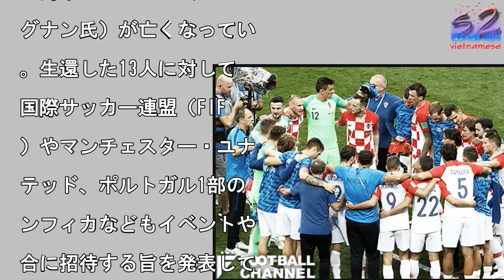準優勝クロアチア、タイ洞窟から生還の少年12人にユニフォーム提供【ロシアW杯】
写真を拡大

クロアチアサッカー連盟が

8日、タイ北部チェンライ

外にあるタムルアン洞窟か

生還した13人のうち、コ

チ以外の12人の少年にク

アチア代表のユニフォーム

提供すると発表した。　洞

に閉じ込められた少年ら1

人は現地時間10日に全員

助。しかし、救助の際に元

イ海軍のダイバー（サマン

グナン氏）が亡くなってい

。生還した13人に対して

国際サッカー連盟（FIF

）やマンチェスター・ユナ

テッド、ポルトガル1部の

ンフィカなどもイベントや

合に招待する旨を発表して

た。

準優勝クロアチア、タイ洞窟から生還の少年12人にユニフォーム提供【ロシアW杯】 準優勝クロアチア、タイ洞窟から生還の少年12人にユニフォーム提供【ロシアW杯】